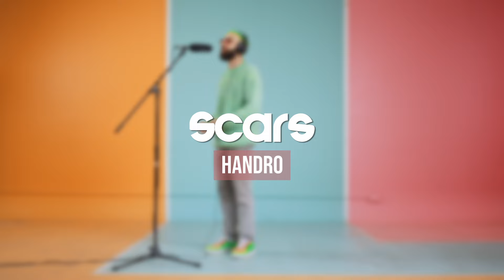mtlive - Scars - Handro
Handro performing "Scars" LIVE on mtlive